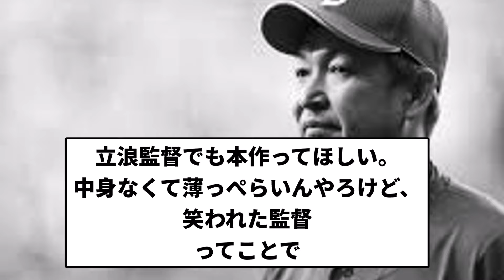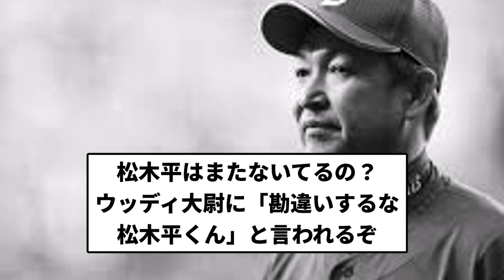【666達成】中日 最下位(うんち)【反応集】【プロ野球反応集】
引用　中日 最下位(うんち)

LAMP BGM